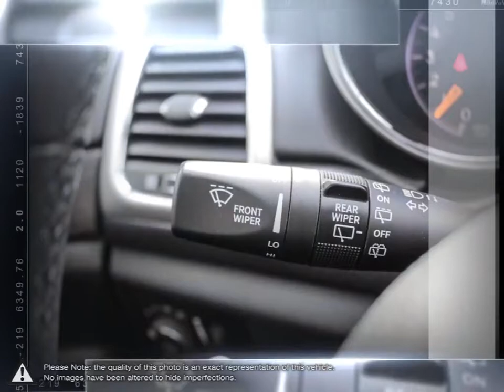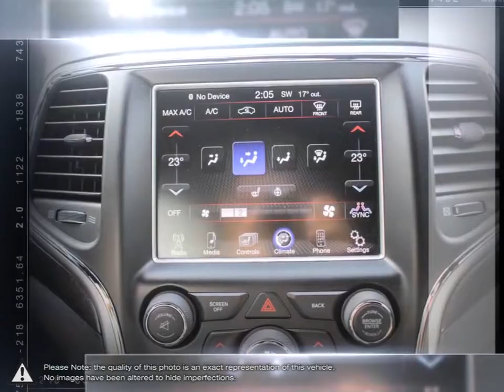2015 Jeep Grand-Cherokee | Stockie Chrysler Dodge Jeep RAM | 1C4RJFAG0FC851614